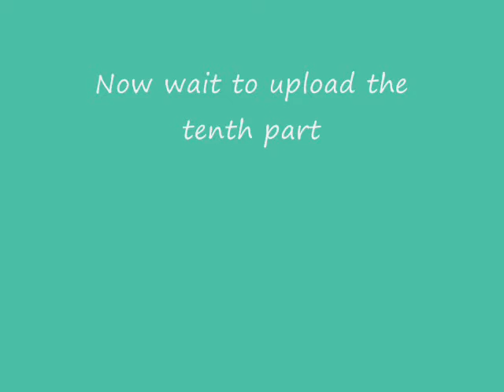Mammals of malaysia part 9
οριστε και το ενατο μερος. το δεκατο μερος θα το ανεβασω οπου να ναι.